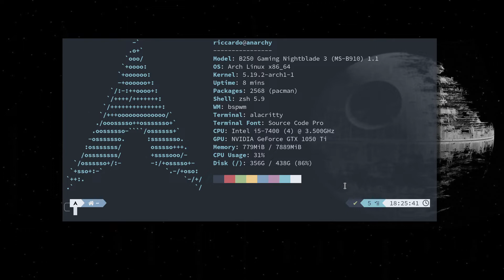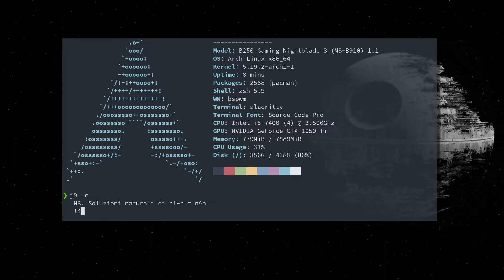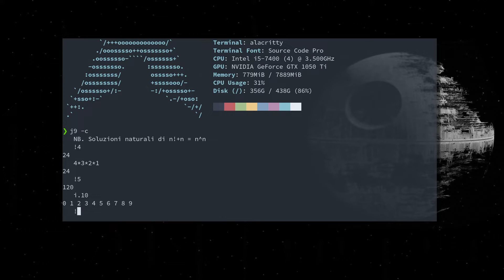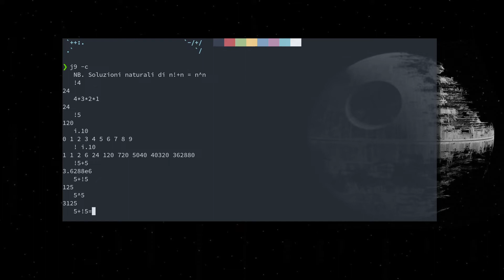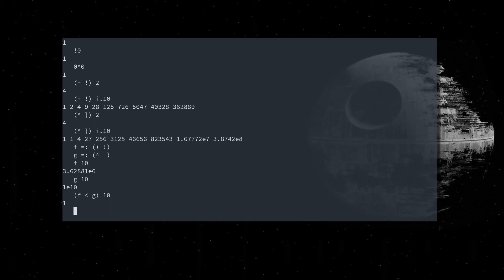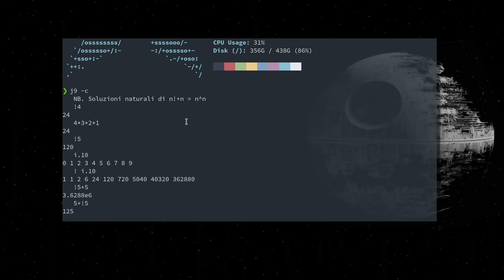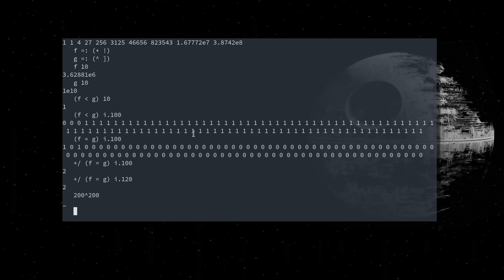Guerriglia matematica - Un po' di divertimento con il linguaggio J